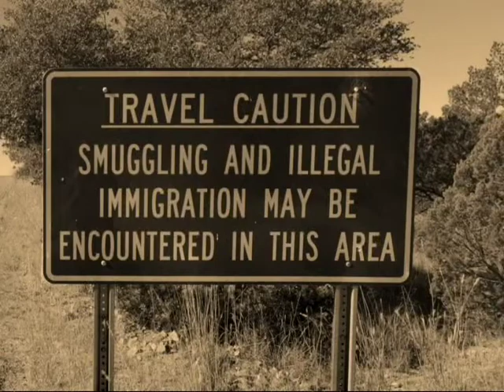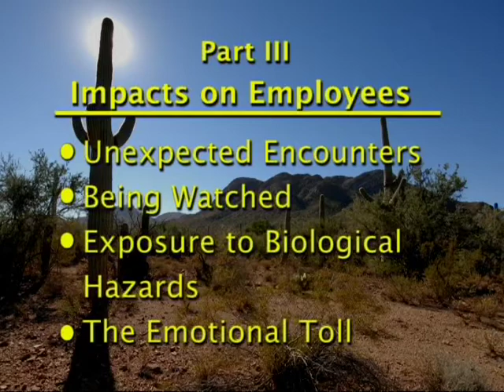Working Along the Border - 2 - Understanding the Situation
Working Along the Border - 2 - Understanding the Situation - USDA Forest Service 2008 - Publication 0823-2M30-MTDC - Missoula Technology Development Center. The United States-Mexican Border is 1,969 miles long. This DVD captures the knowledge and skills of employees who have years of experience working near the border. It is designed to heighten employees' awareness of the dangers they may face and to help them maintain their personal safety when working in these areas.